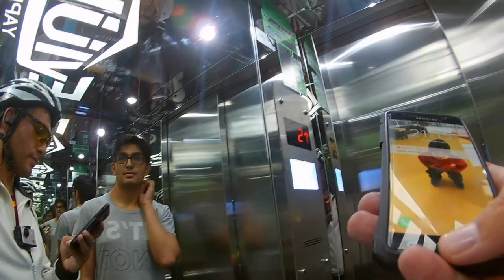DIKMEN KARAPURCEK MUTLU SON